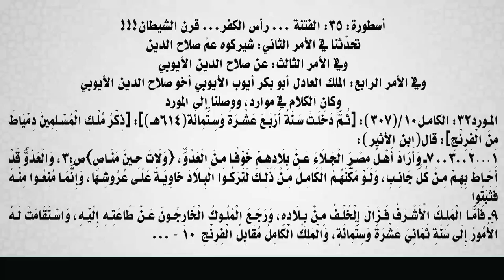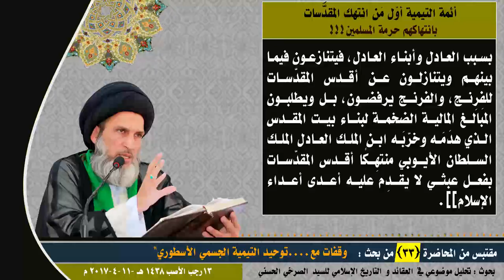أئمة التيمية أوّل مَن انتهك المقدَّسات بانتهاكهم حرمة المسلمين!!!